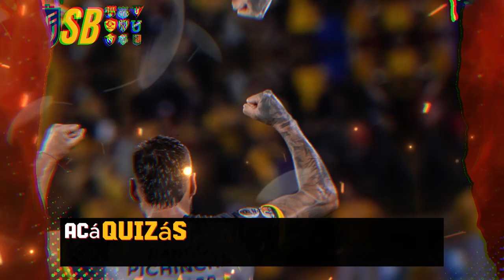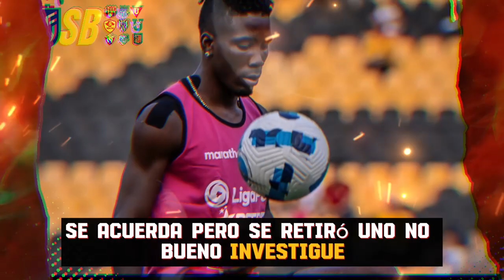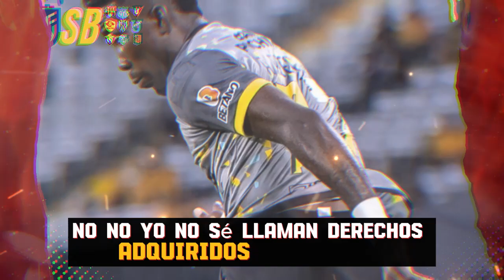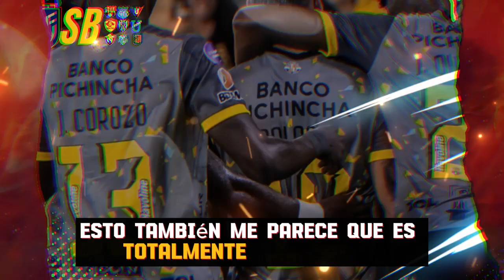ALFARO Y VERDUGA NO PODRAN SER CANDIDATOS - BSC ES UN PUNTERO DE MENTIRA